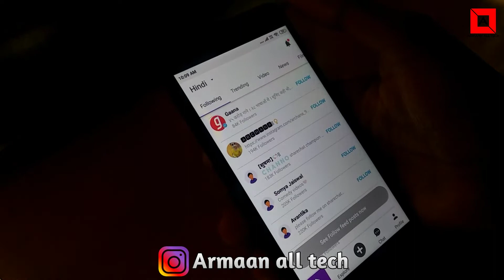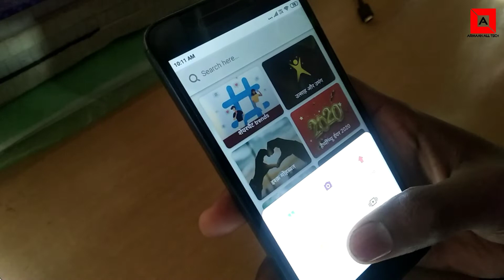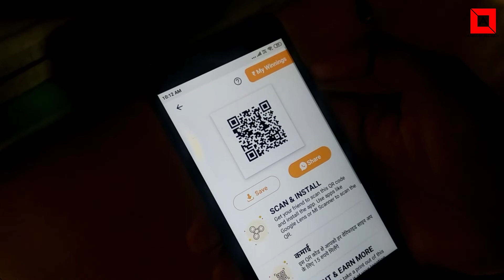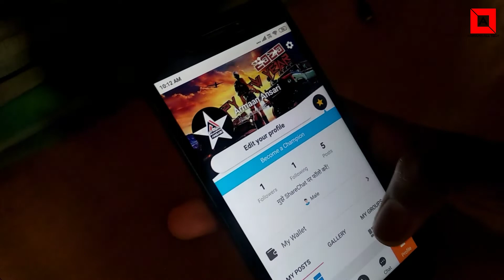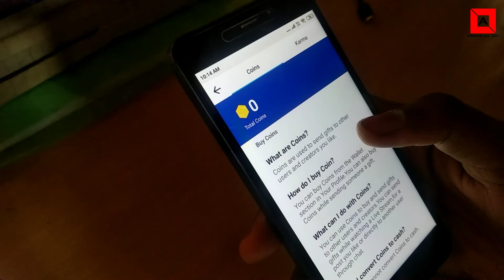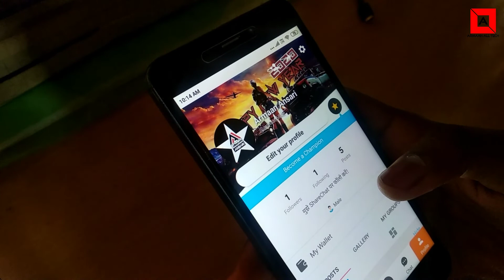How to use share chat app|| how to earn money from share chat || share chat app kaise chalate hai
Helo friends aaj ki is video me Maine apko bataya hai ki aap share chat app kaise use kar sakte Full information [Hindi]

Friends Agar aap chahte ho mujhe facebook or Instagram par join karna to aap channel about me jake social Link par click kare direct mere Instagram/facebook par ja sakte ho.

Meri mehnat apka support to chaliye start karte hai..